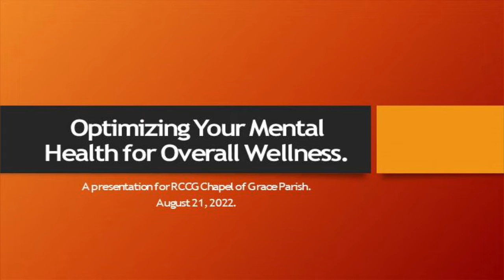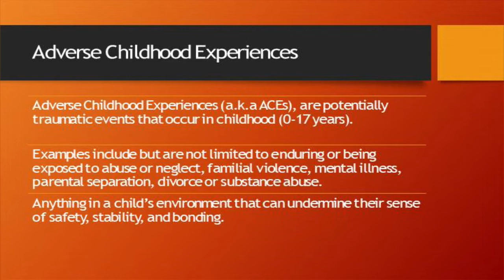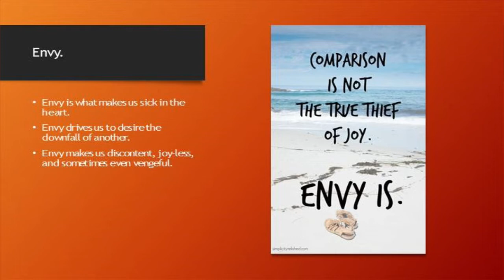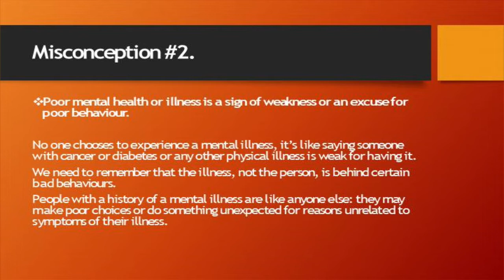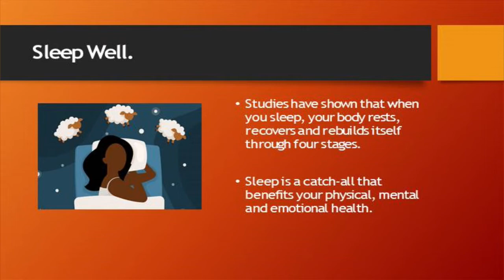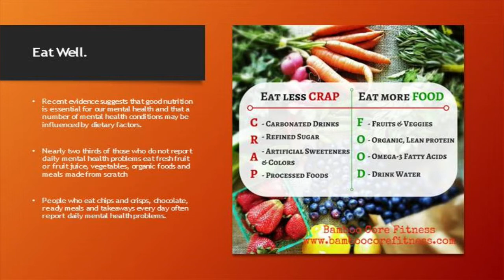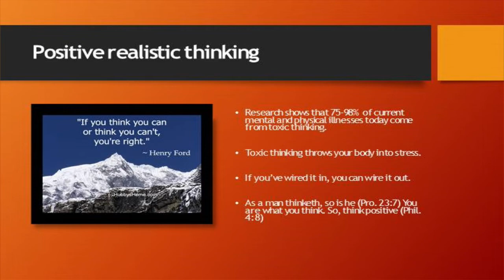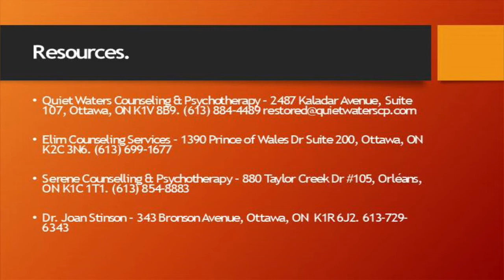Optimizing Your Mental Health for Overall Wellness - Sis. Lola Sholagbade - August 21st 2022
Please seek professional advice from your family doctor.